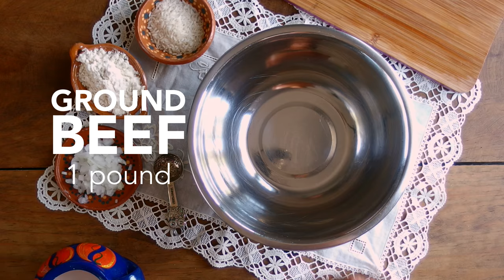Albondigas (Mexican Meatball Soup) | Muy Bueno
Albondigas originated in Spain and means a spicy tomato meatball soup. In my book albondiga soup is the ultimate comfort food.

👉 Kitchen Supplies
📚 Yvette’s Cookbooks